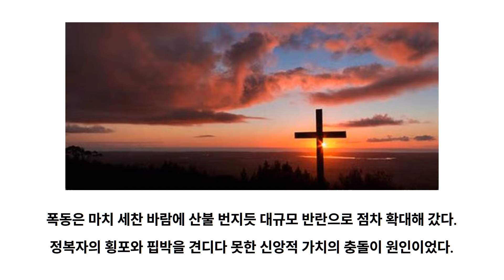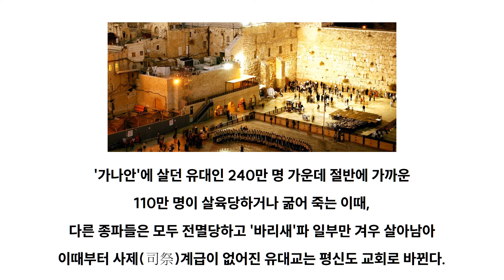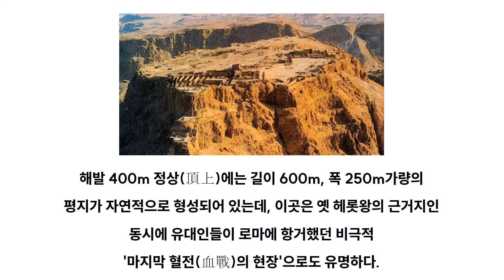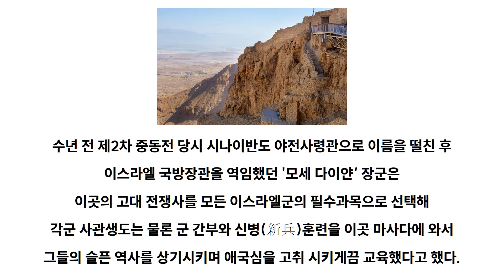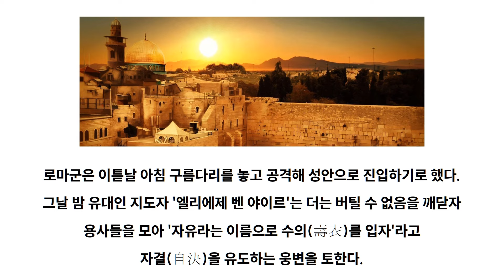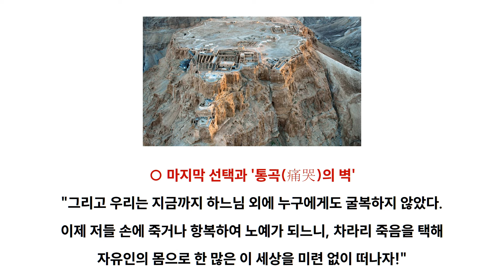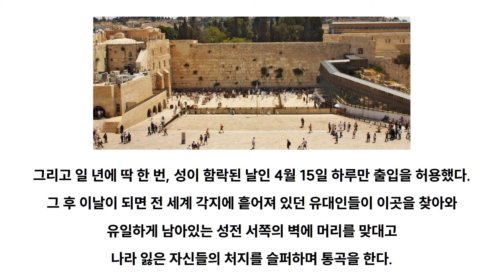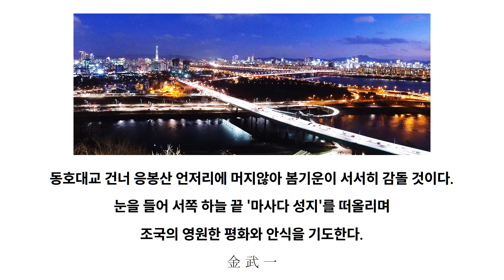예루살렘 순례길 - 마사다 요새 - 김무일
오늘 행복편지는 예루살렘 순례길 마지막 날입니다.
오늘 내용은 로마제국과의 전쟁에서 끝까지 항전하며 마지막 혈전을 벌인 비극적인 전설의 ‘마사다 요새’ 이야기와 전 세계 각지에 흩어져 있는 유대인들이 찾아와, 유일하게 남아있는 성전 서쪽의 벽에 머리를 맞대고 나라 잃은 자신들의 처지를 슬퍼하며 통곡하는 '통곡의 벽‘ 이야기입니다.